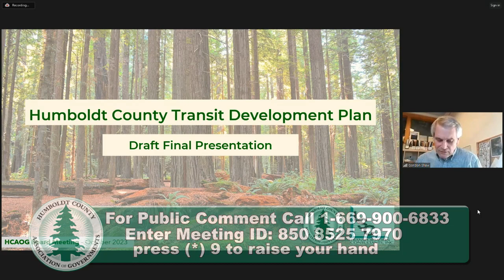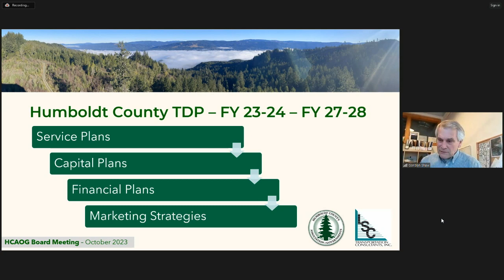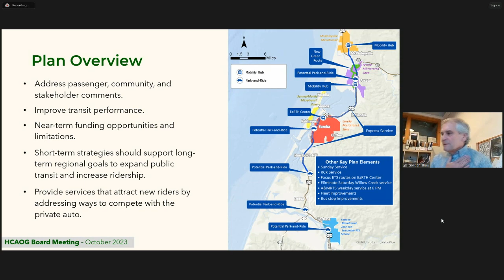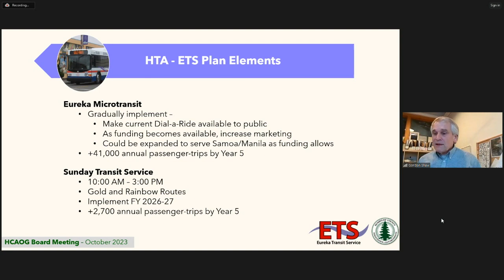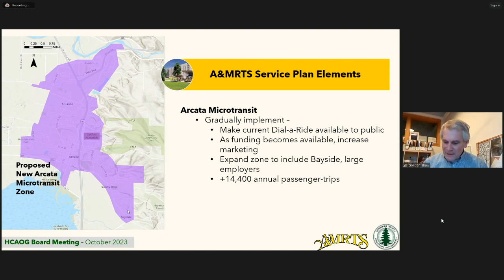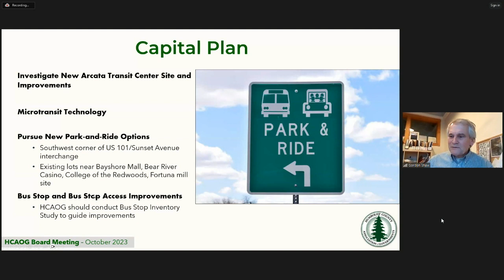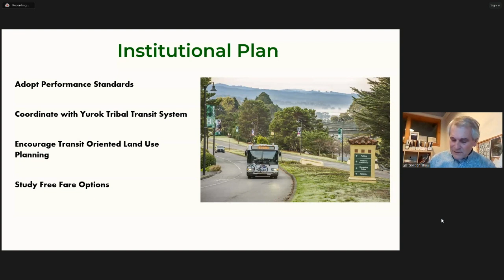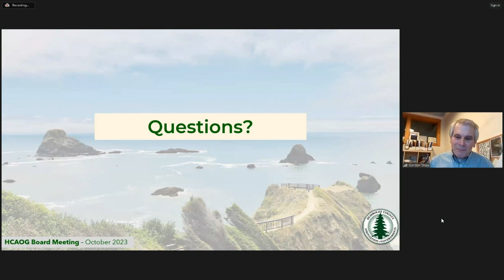Humboldt County Association of Governments Board Meeting of 2023-10-19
Meeting of the Humboldt County Association of Governments on 10-19-23. Agendas and Meeting Records can be found